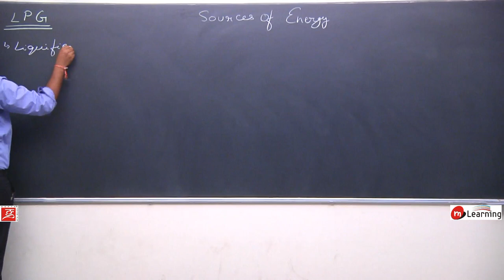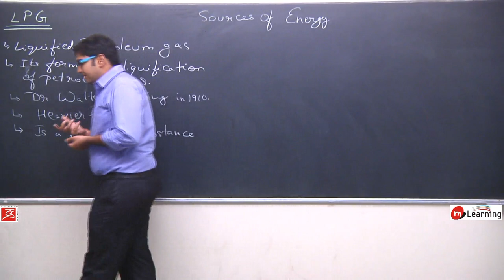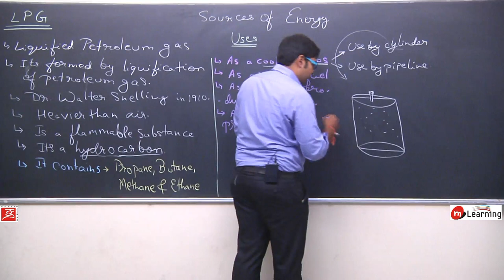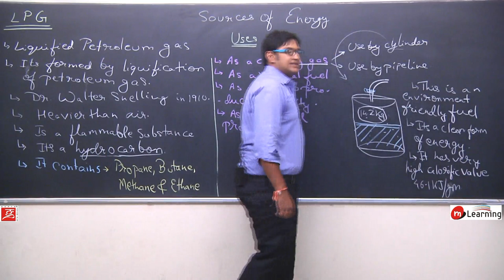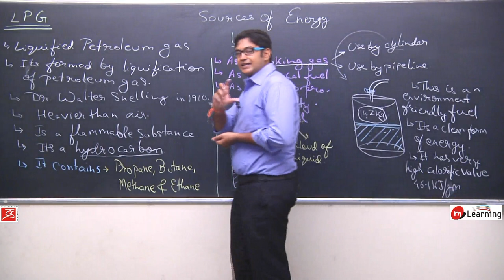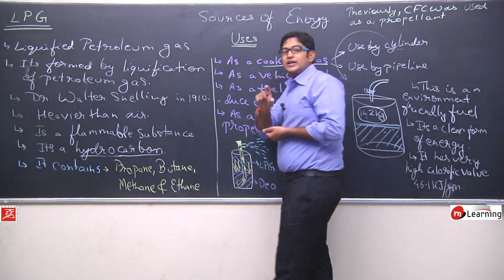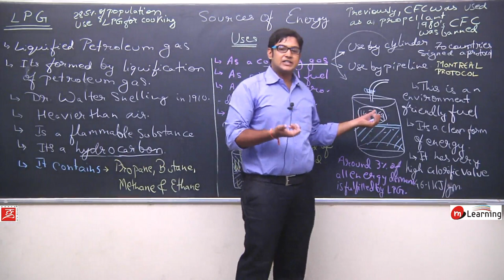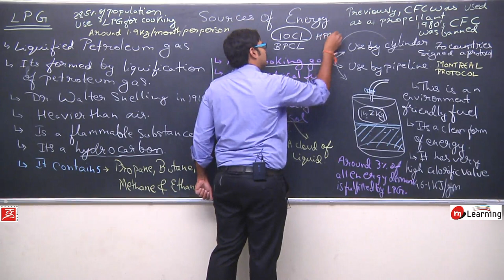Sources of Energy for Class 10th Physics - Lecture 18